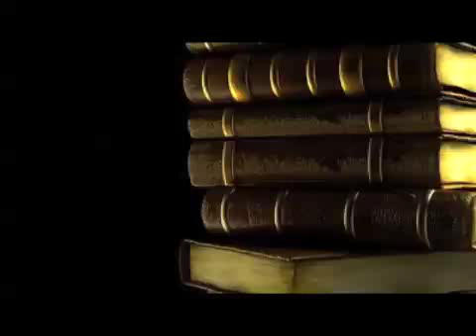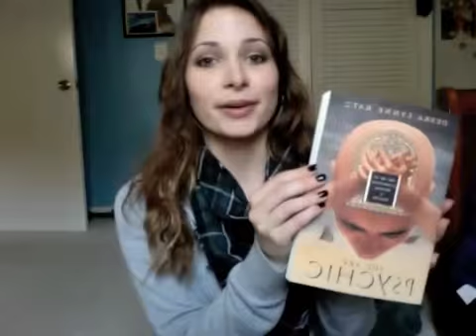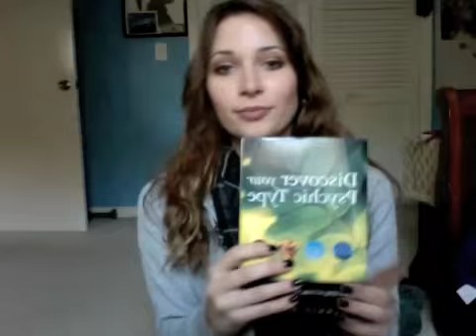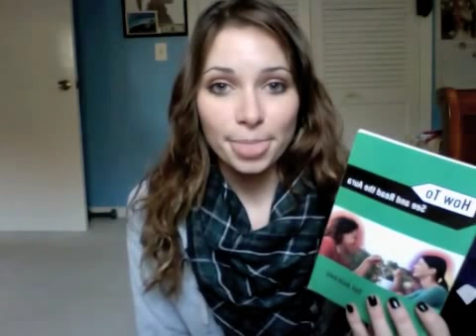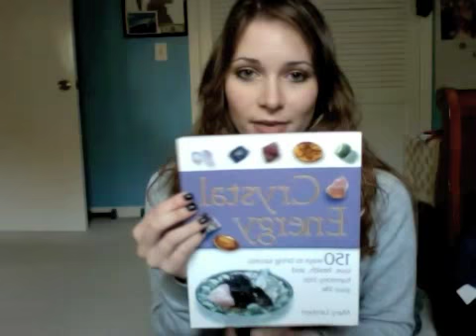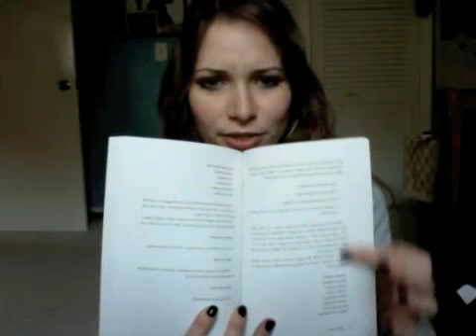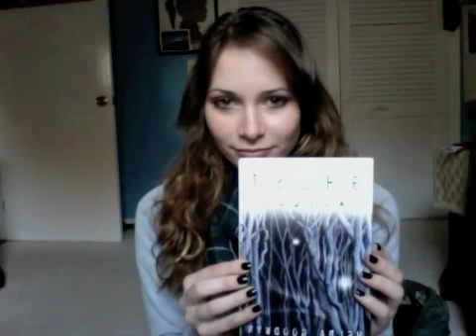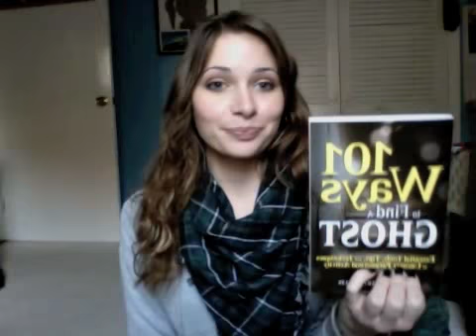Book Recommendations! (Psychic, Paranormal, Crystal & Healing)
Here are some amazing books that I recommend to you all who are either looking into the paranormal, beginning to develop your psychic abilities, learning alternative healing techniques, chakra books & even crystal books! These are all easy to read books that cost less than $20. Let me know what you guys think & if they worked for you.

(leave me a message)

All books purchased at Barnes & Noble.